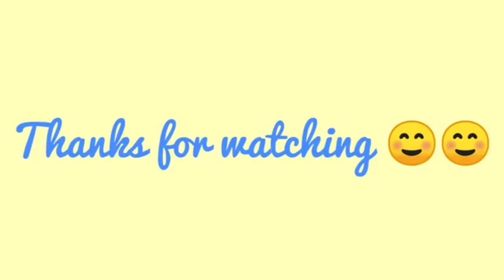Devshayani Ekadashi Vrat Katha | देवशयनी एकादशी व्रत कथा | देवशयनी एकादशी की कथा | Padma Ekadashi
Devshayani ekadashi vrat katha (देवशयनी एकादशी व्रत कथा) is widely read and heard on the auspicious occasion of devshayani ekadashi. This year devshayani ekadashi 2022 falls on 10th July 2022. So we have brought to you complete devshayani katha. devshayani ekadashi katha or ekadashi katha today. This devshayani ekadashi story includes the answers of all your questions like devshayani ekadashi 2022 vrat vidhi, ekadashi ki kahani, devshayani ekadashi kab hai, and also devshayani ekadashi story in hindi. This devshayani ekadashi vrat katha in hindi narrates the beautiful story of King Mandhanta and his love for his citizens. This devshayni ekadashi is also known as Ashadhi ekadashi 2022, padma ekadashi and devpodhi ekadashi.